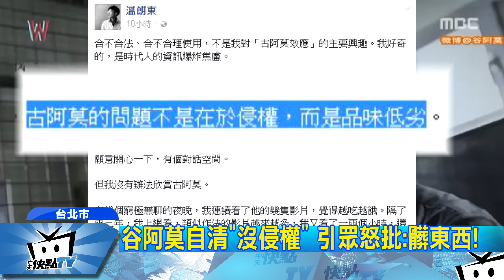20170425中天新聞 谷阿莫拍片自清 郎祖筠批髒東西！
網路紅人谷阿莫，因為被片商和影音平台，控告違反著作權，拍了影片澄清，再三強調沒有侵權，但惹怒業界多名演員、藝人、導演，痛批谷阿莫不尊重創作者，演員郎祖筠更大罵他是髒東西。